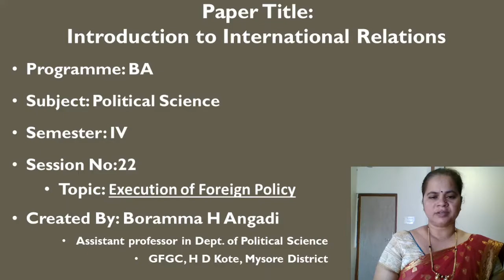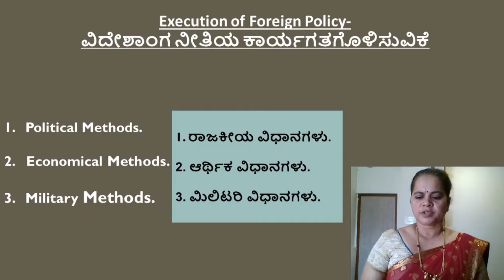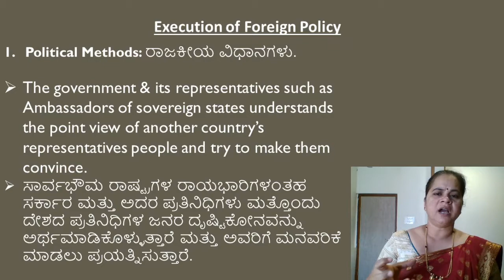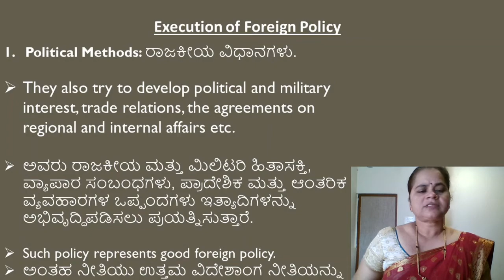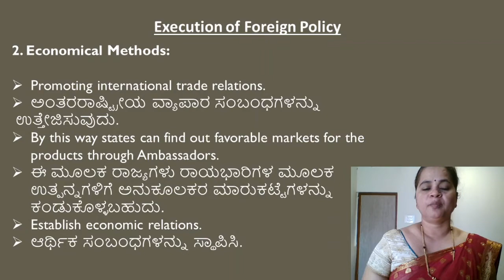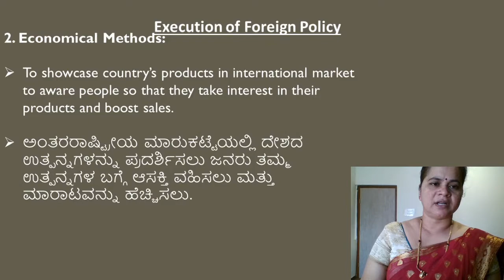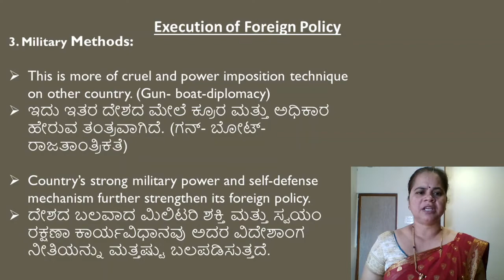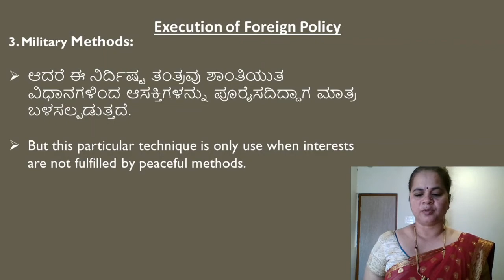Execution of Foreign Policy- ವಿದೇಶಾಂಗ ನೀತಿಯ ಜಾರಿ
By Boramma H Angadi
Academy of Politics